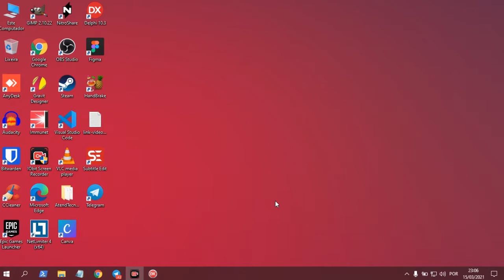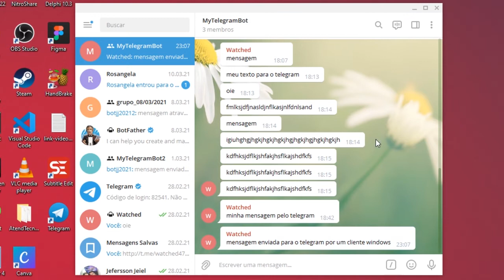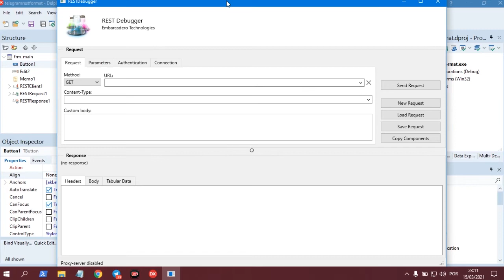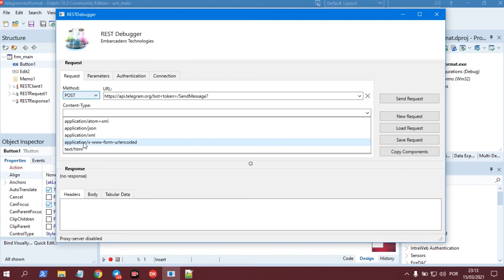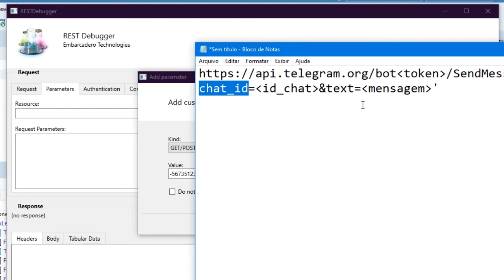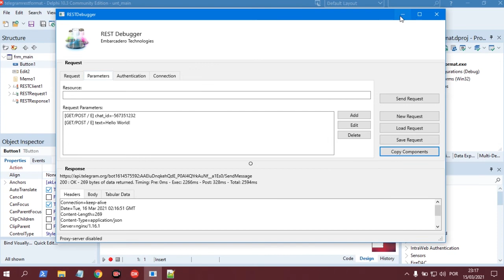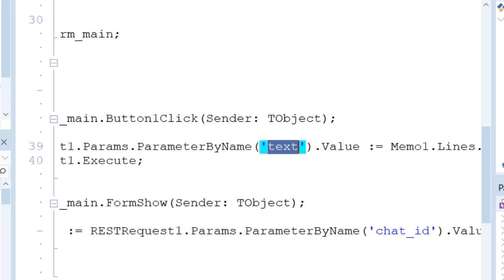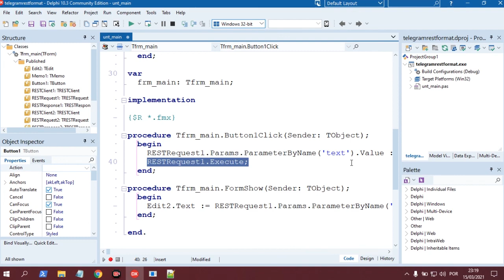DELPHI c/ TELEGRAM (PARTE 2)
Assistiu o vídeo anterior? Quer aplicar o que aprender em uma aplicação Windows? Pois é! Veja essa vídeo e aprenda agora!

HASHTAGS

NÃO FIQUE COM DÚVIDAS

Ficou com dúvidas? Comente logo abaixo que vou estar te ajudando!.

O Vídeo te ajudou? Dessa forma você ajuda o canal a crescer!!